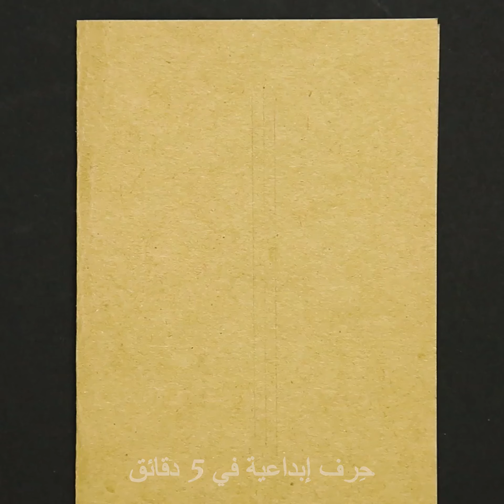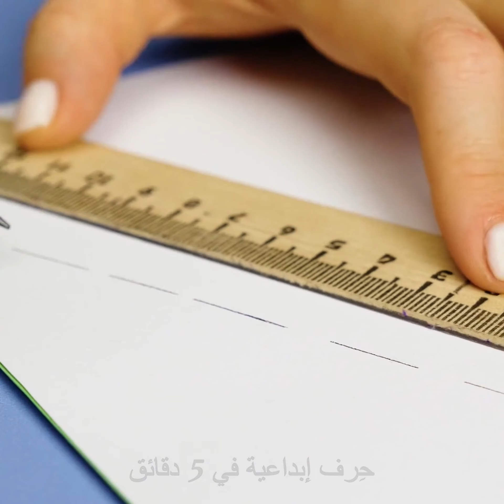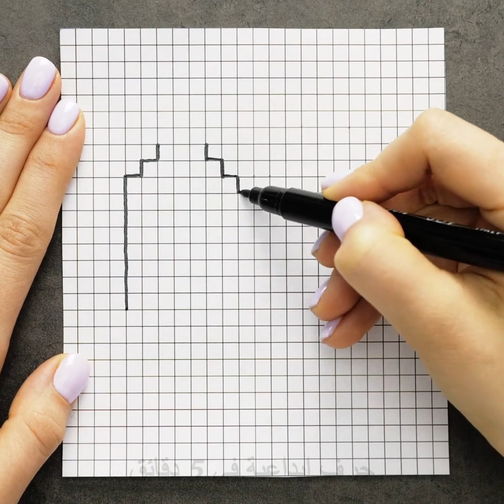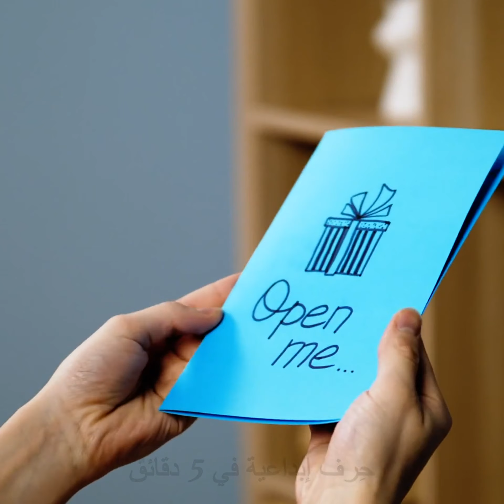١٩ فكرة لطيفة لصنع بطاقات للتهنئة بالكريسماس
الطوابع الزمنية:
1:27 اصنع بنفسك بطاقة رجل الثلج للكريسماس
3:30 اصنع بطاقة معايدة من المكرونة
4:52 كيف تصنع بطاقة بها شجرة كريسماس
7:03 بطاقة بكوب ورقي مصنوعة يدويًا
8:09 اصنع بنفسك بطاقة متحركة
9:41 اصنع بنفسك بطاقة لوالدتك